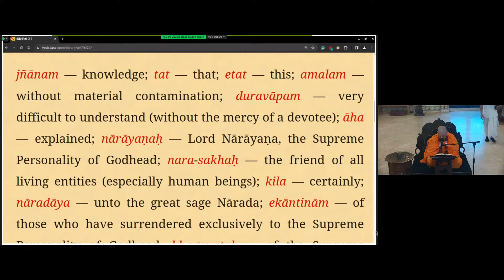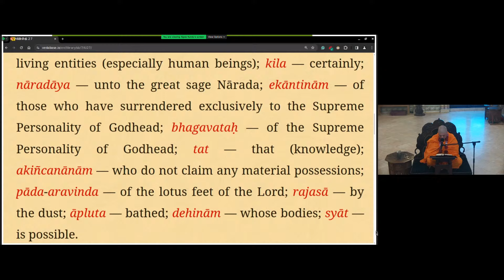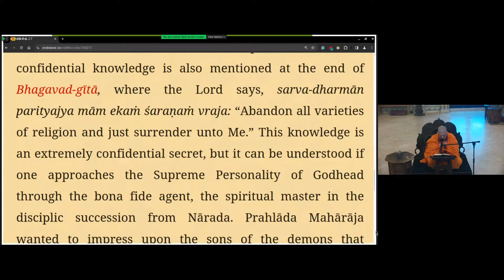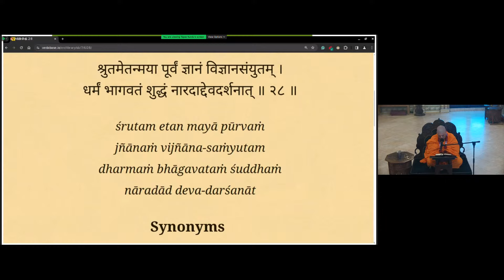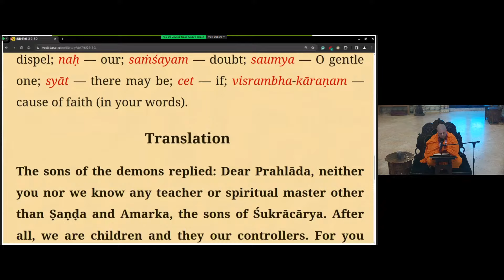Krishna: The Friend of All Living Entities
by HG Balarama Dasa 3/2/2024
It is stated here that this confidential knowledge is extremely difficult to understand, yet it is very easy to understand if one takes shelter of a pure devotee. This confidential knowledge is also mentioned at the end of Bhagavad-gītā, where the Lord says, sarva-dharmān parityajya mām ekaṁ śaraṇaṁ vraja: “Abandon all varieties of religion and just surrender unto Me.” This knowledge is an extremely confidential secret, but it can be understood if one approaches the Supreme Personality of Godhead through the bona fide agent, the spiritual master in the disciplic succession from Nārada.